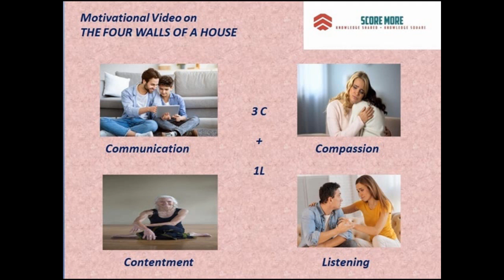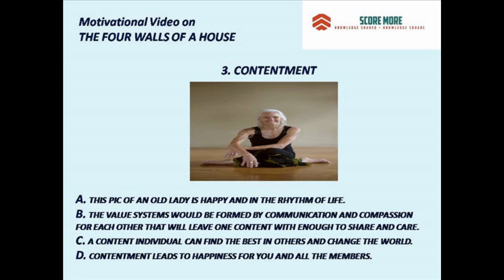MOTIVATIONAL VIDEO ON FOUR WALLS OF A HOUSE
Hi Viewers,

This is a short Motivational video for 2:16 sec and  you may click pause to read and play to resume if needed.

It's on THE FOUR WALLS OF A HOUSE.

This motivational video is about those 4 qualities in you that makes a perfect house and in turn builds a stronger you of a stronger nation.

SCORE MORE
Founder and Promoter